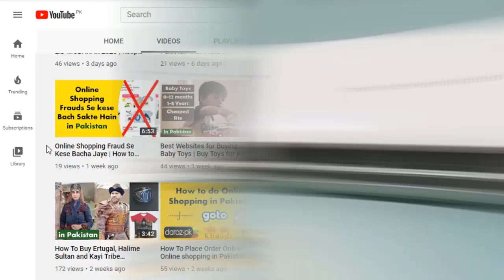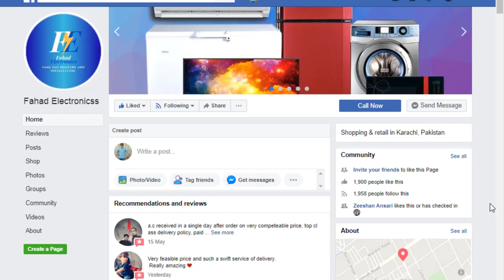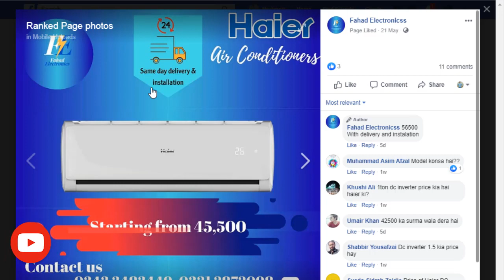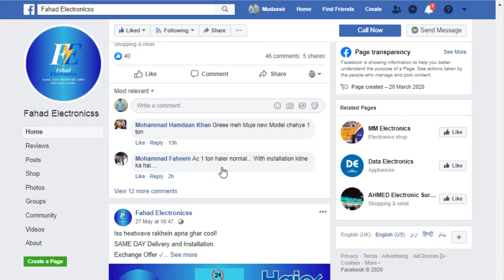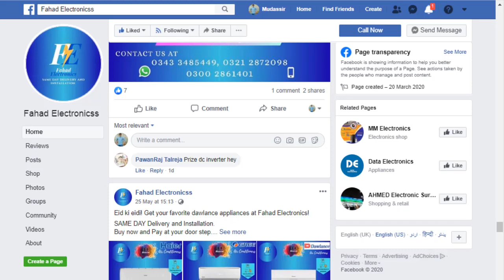Best Inverter AC in Pakistan 2020 | Prices and Review in Detail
I showed you my experience of buying Best Inverter AC in Pakistan 2020 online in Pakistan.
In This Video, I cleared your almost all questions which usually arise when you are looking to buy AC (Air Conditioner).
I Covered:
I recommend you best inverter ac in Pakistan 2020 and also recommend you a Facebook page from where you can buy AC Without any hesitation. I Showed a page from where you can buy Best Inverter AC in Pakistan.